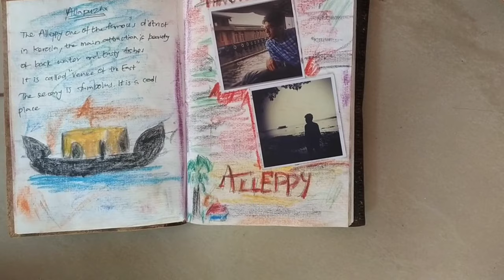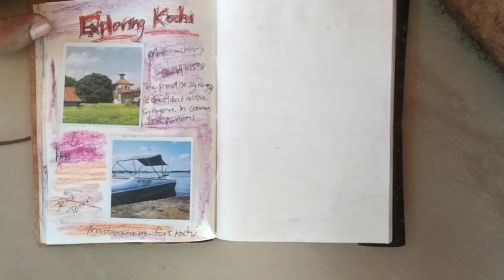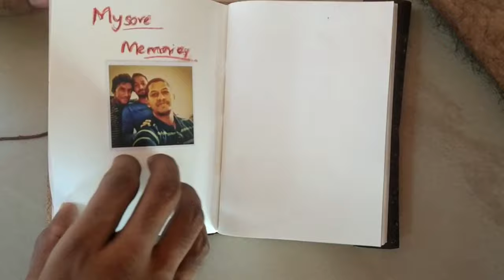Make your Travel Memories ❤️ Last Forever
Stuck with soulless souvenirs and boring travel photo albums? Check out these quirky ideas to take your travel memories to a whole new level!